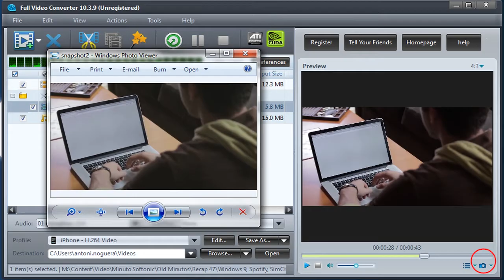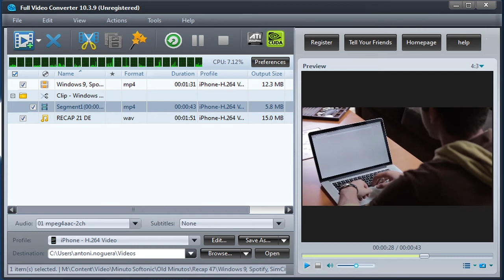Convierte y edita vídeos con Full Video Converter, el conversor total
Full Video Converter es un conversor de vídeos con muchas otras opciones extra: editar vídeo, añadir pistas de audio o subtítulos, conversión en bloque... Descubre todas sus posibilidades en este vídeo.